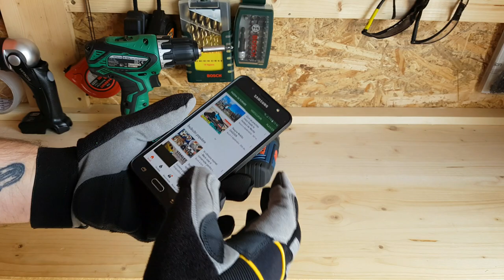Manusi profesionale DeWALT Powertool Gel DPG33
Prezentare manusi profesionale pentru lucru, DeWALT Powertool Gel DPG33.